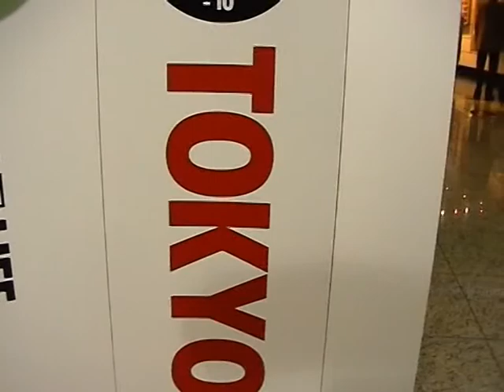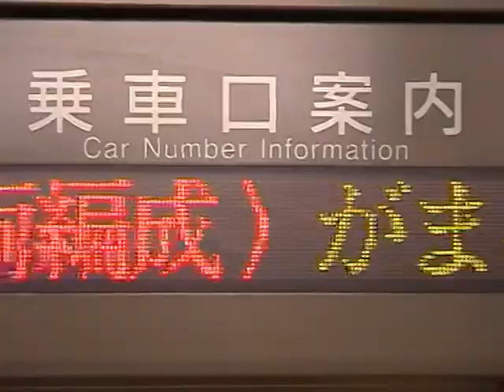14 dni. Japonia - reż. Andrzej Zaremba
"14 dni. Japonia" to trailer filmu Andrzeja Zaremby o współczesnej japońskiej kulturze i społeczeństwie.

"14 days in Japan." Trailer of Andrzej Zaremba film on Japanese modern culture.